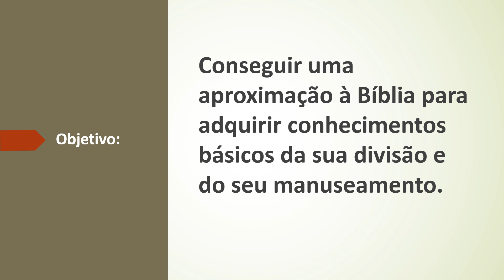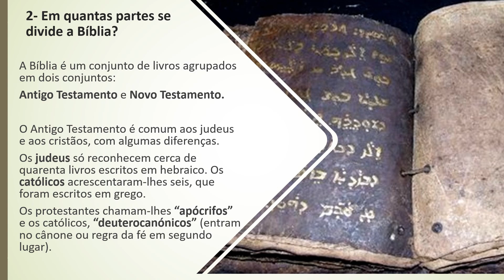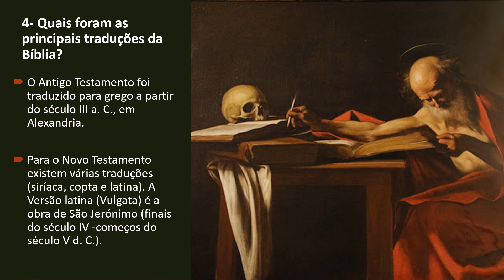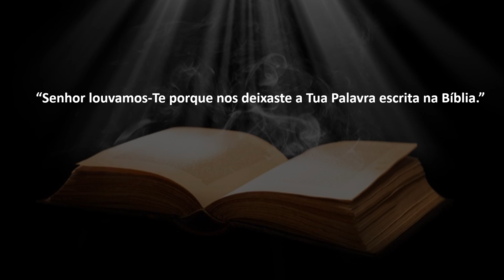Curso de Leitores - Módulo I - Unidade 1